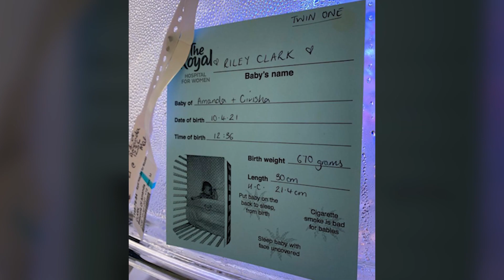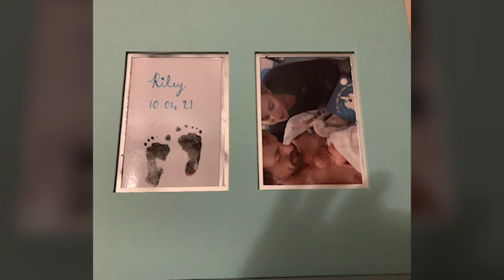Twins Born At 25 Weeks: Lucas And Riley's Story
Lucas and his twin brother Riley were born at just 25 weeks. Unfortunately, Riley did not make it.

Royal social worker, Terry was there for Amanda and Grisha following the premature birth of their twin boys, Riley and Lucas. After learning the devastating news that Riley was not going to make it, Terry helped Amanda and Grisha to create a lifetime of memories within the space of a few hours.